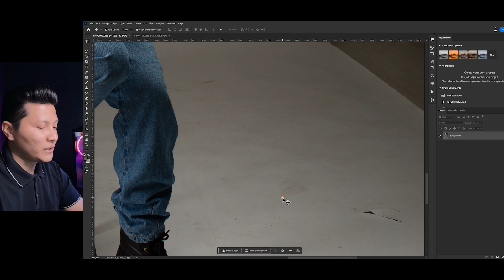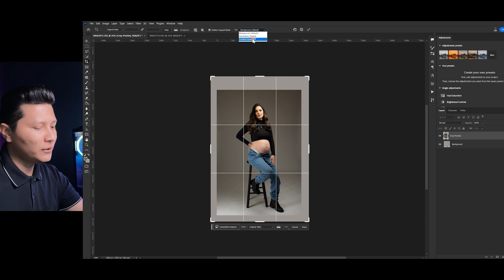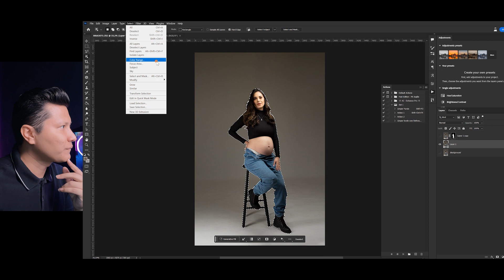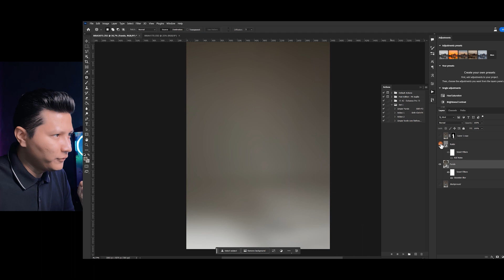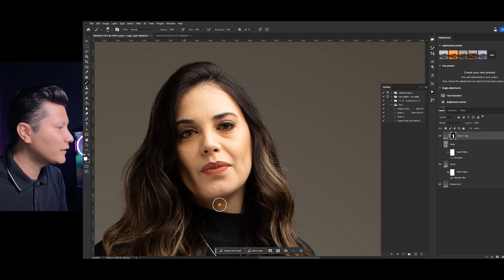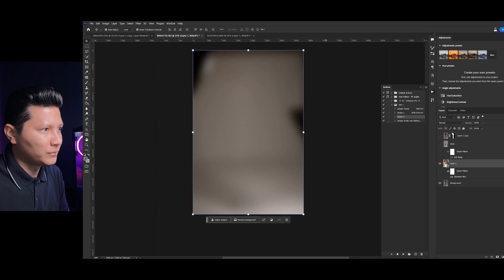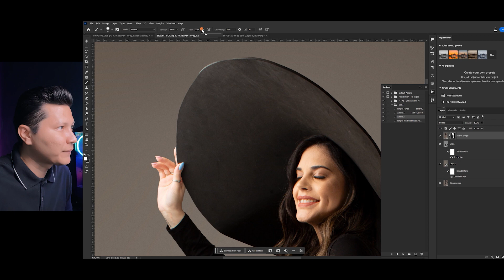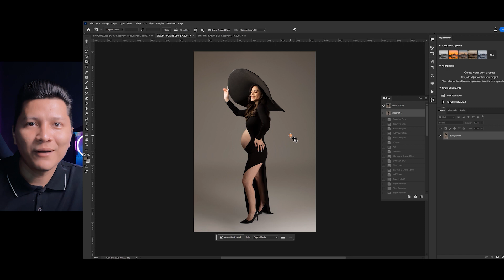Como limpar fundo de uma foto de estúdio (Melhor Técnica)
Se esse vídeo chegar a mil visualizações eu libero a action de graça aqui! Ajuda aí, galera, não é difícil! Hehe

Me acompanhe no Instagram:
 @ / dougllas_chaves

Chama no Instagram